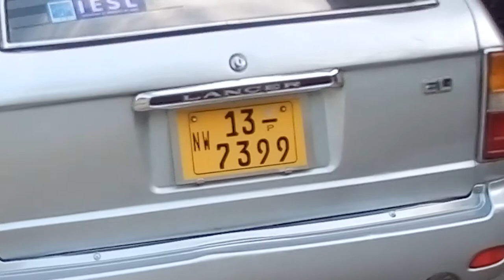MITSUBISHI LANCER WAGON MODIFIED BODY KITS SRI LANKA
Meechu Aero Style Factory - Kurunegala

Name          : Meechu Aero Style Factory
Description: The main objective of MEECHU AERO STYLE FACTORY is to manufacture and supply high quality F.R.P. parts for the world market using modern Japanese technology.
We have the ability to manufacture for your needs in high quality F.R.P Aero parts, Spoilers, Wings, Body kits, Sport car parts, Formula car parts and all F.R.P parts at a lower cost and in high quality than in your or any other country

Address: Polgahawela, kurunegala, North Western, Sri Lanka

TP: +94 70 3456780,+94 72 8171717 (Viber - WhatsApp - IMO - LINE now available )